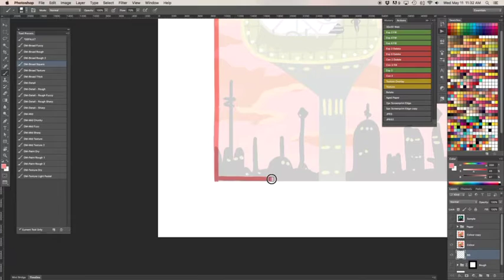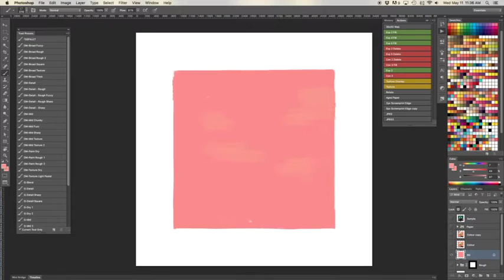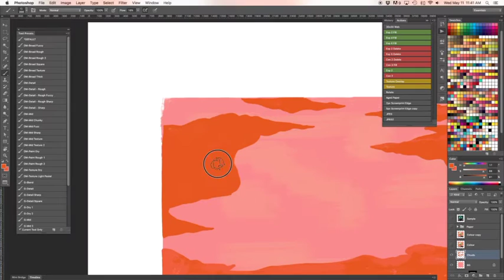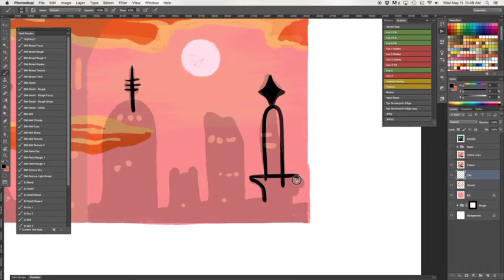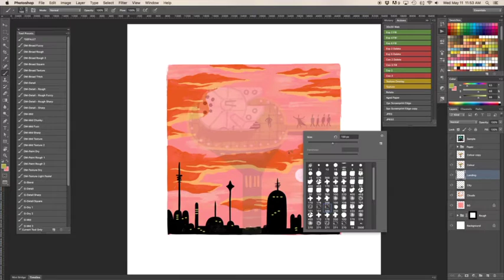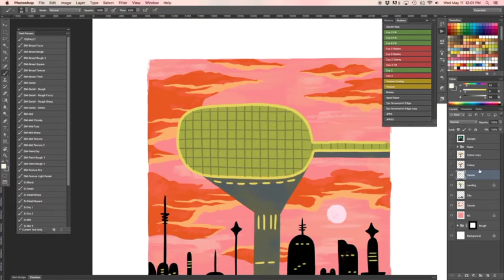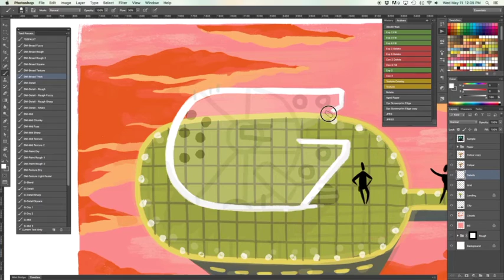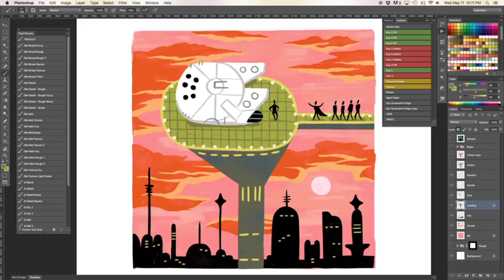Cloud City Process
Hardware: Wacom Cintiq 22 HD
Software: Photoshop CS6
Total Time: 44:04

Music: Lando's Palace, Betrayal at Bespin, and Deal with the Dark Lord